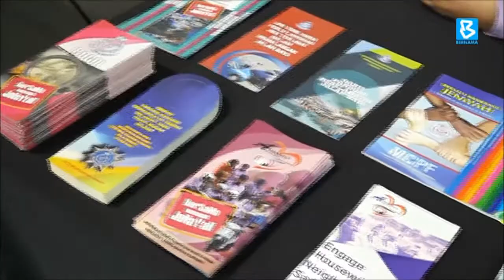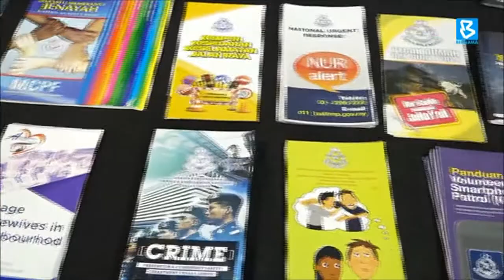KPWKM to expand transit centres for victims of domestic violence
BernamaNews: The Women, Family and Community Development Ministry (KPWKM) will expand the programme which makes mosques as transit centres for victims of domestic violence.

Its Minister Datuk Seri Rina Mohd Harun said the programme, now covering only the federal capital, would be expanded to Kelantan, Terengganu, Kedah, Perlis and Sarawak.